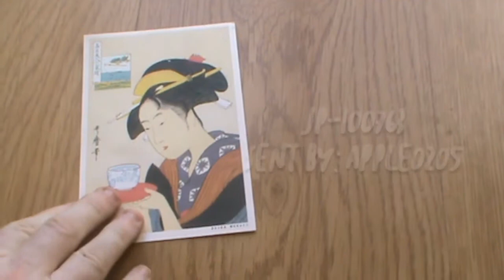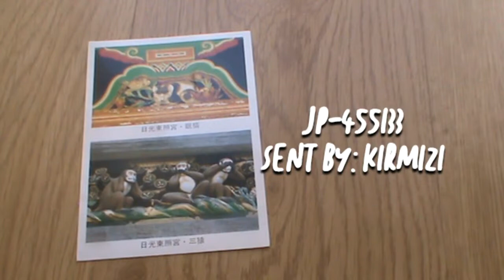[My Official Postcards] : Japan 001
Thank you for all the beautiful postcards from Japan.